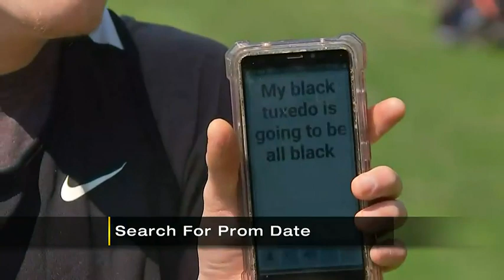Community steps up to help high school student on autism spectrum find last-minute senior prom date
Next month, hundreds of Brashear High School students will be dressed in their best to attend one final celebration: the senior prom. Now because of one social media-savvy mom, her son won’t be left out.